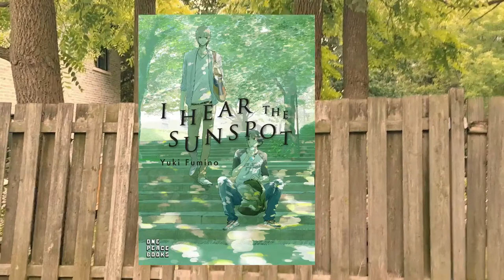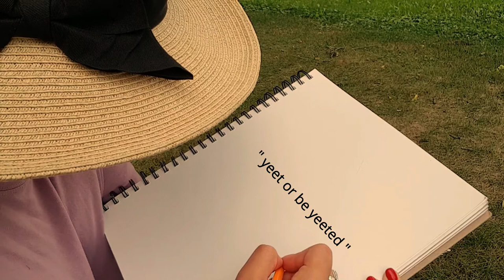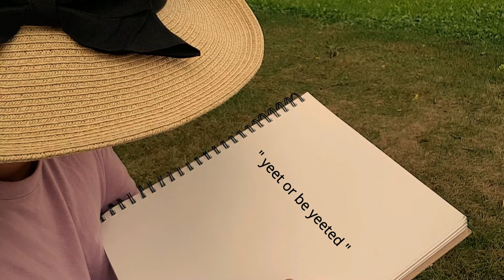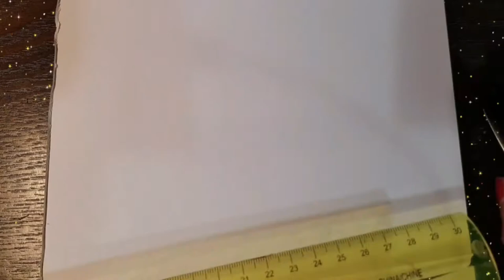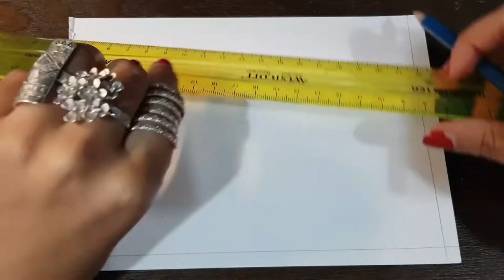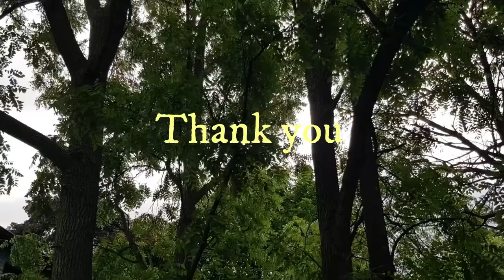HIDAMARI GA KIKOERU ( I HEAR THE SUNSPOTS ) IS THE MOVIE BETTER THAN IT SEEMS ?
Hello !
 Today marks the the day of a new series called FilmSketch ! In this series I watch films that I like and talk about the aspect of it I find interesting, going into bit of deep dive of it. I then draw the scenes that I feel highlight my point as well.

The film I watched is Hidamari Ga Kikoeru ( I hear the sunspots), which is the live action of the manga of the same name. Please go check out the manga and the film. Add it your long list of things to binge during quarantine lol

The manga is  absolutely amazing, the author does a great job on shedding light on the deaf community while also being pretty educational as well.

PS - I'm so sorry for mispronouncing the title ? ,  Kohei's name and the author's name. Sorry for the cringe. I suck at reading/saying names in general, unfortunately as much as a weeb I am, it cannot save me from butchering japanese  names ( I'll  definitely work hard to get better : )

( This article is great and educational please check it out )

Materials
bellofy sketch kit